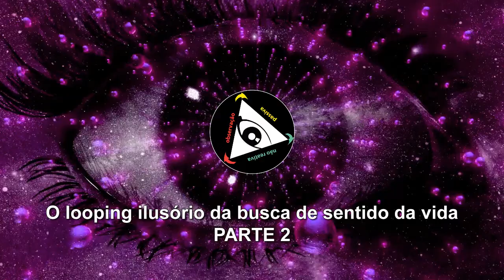O looping ilusório da busca de sentido da vida - PARTE 2